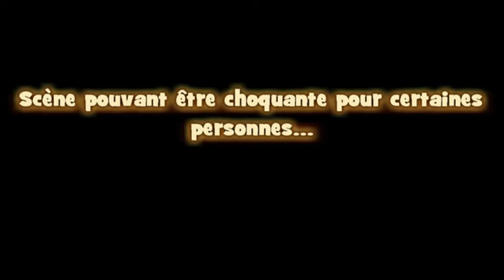Léo Tassin | First Street Rail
Just two little fun clips of my friend Léo ! :)